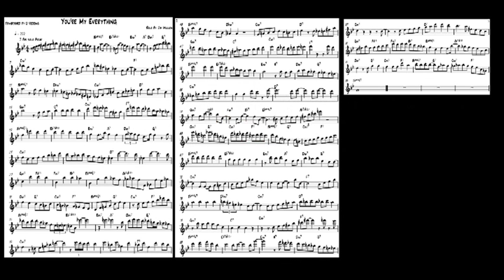Jim Mullen Transcription - You're my Everything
Here I am attempting this monster of a solo (not a flawless effort I'm afraid) I've put the pdf up on my websiteif you want to check it out

It's a track from one of my favourite Jimbo albums - "Somewhere in the Hills"

Mic: Rhode NT3, Recorder through a FocustriteSaffire Pro 14

Guitar: IbanezAG-96
Amp: Fender Reverb Delux

Camera: Cannon EOS 600d (kit Lense)